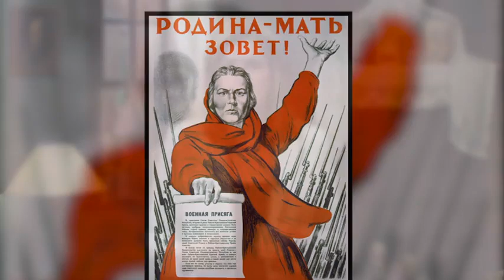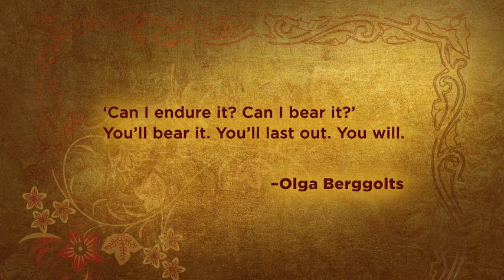20 The Soviets’ Great Patriotic War